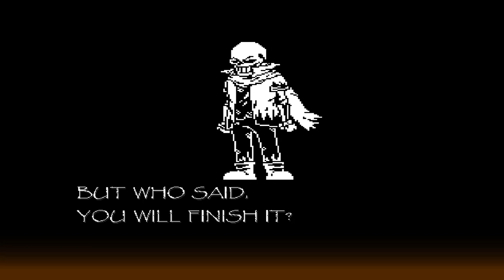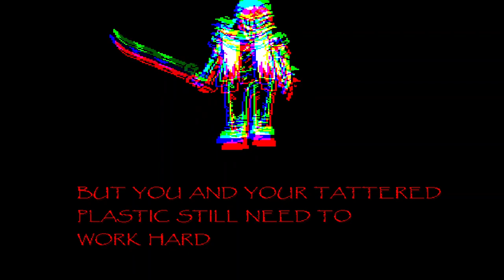이제 파피루스에게 친절이란 없다Dustbelief by EeveeLing phase 1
링크